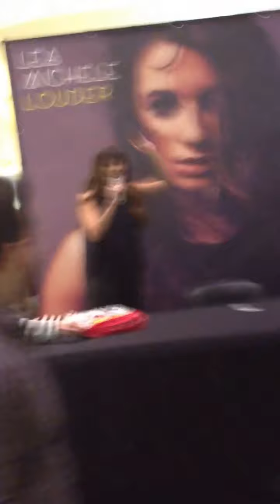Lea Michele visits Smith Haven Mall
Taken March 5th 2014, Lea Michele made an appearance at the Smith Haven Mall to promote her album, "Louder", and sign copies of it. I was lucky enough to arrive early enough to be one of the first people on line, hence how close I was.